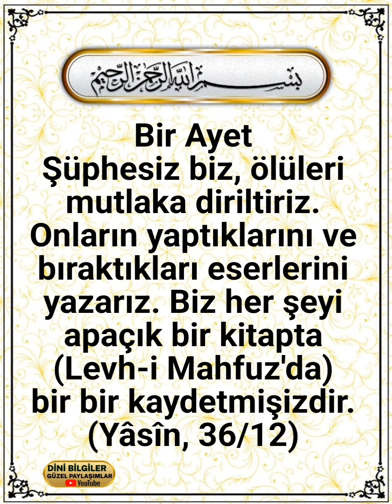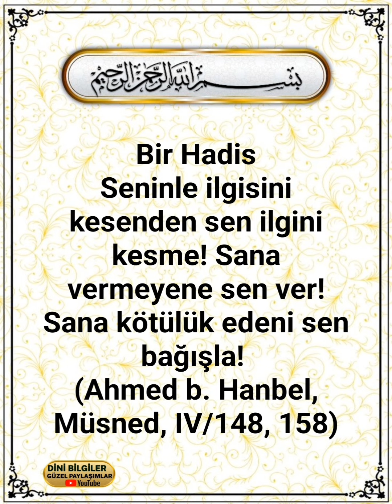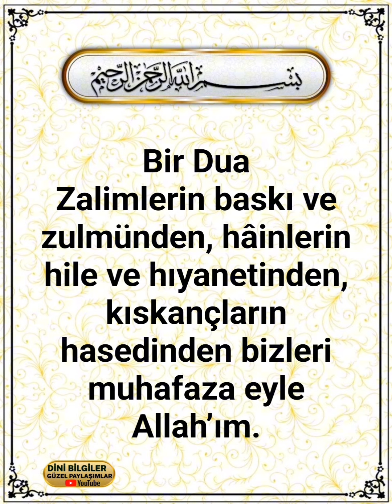Bismillahirrahmanirrahim bir Ayet Bir hadîs bir Dua